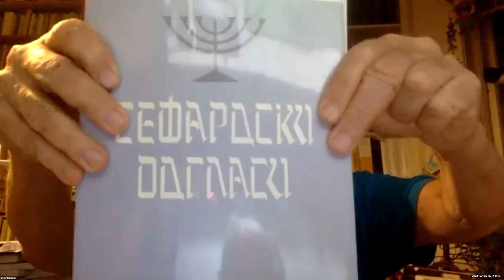Prof. Victor Friedman, University of Chicago, “Judezmo in Macedonia”